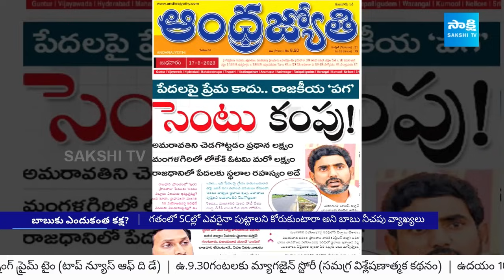Posani Krishna Murali Exclusive Interview | Posani Fires On Chandrababu | AP Elections 2024@SakshiTV